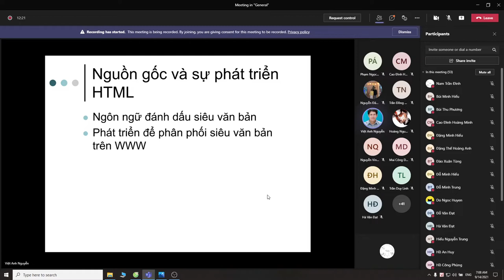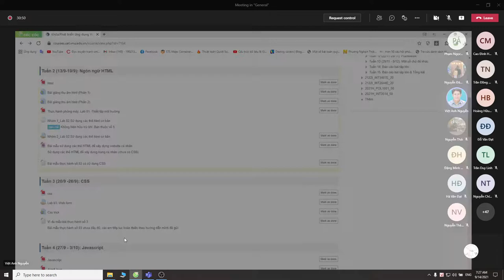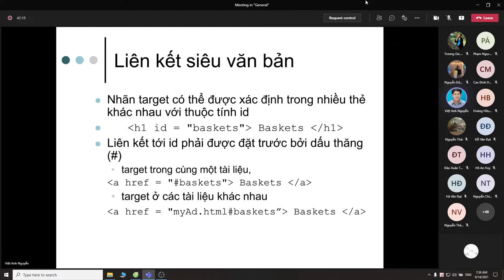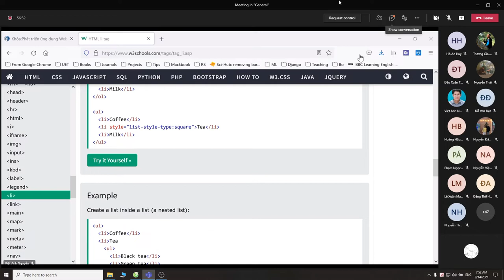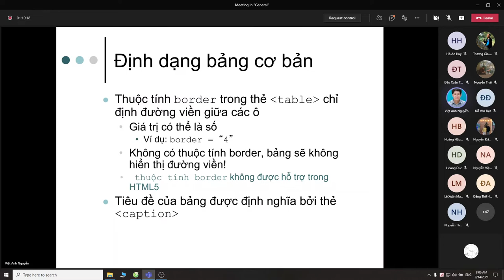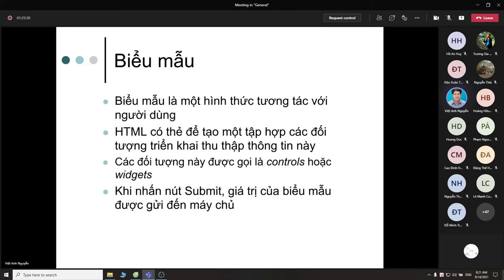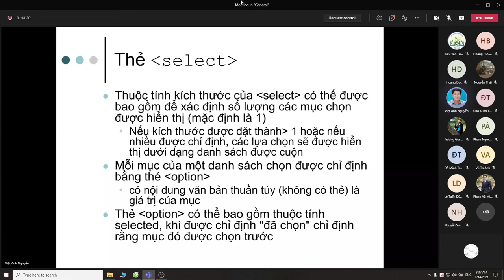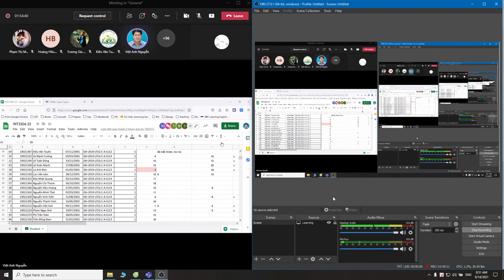Phát triển ứng dụng Web buổi 2: HTML